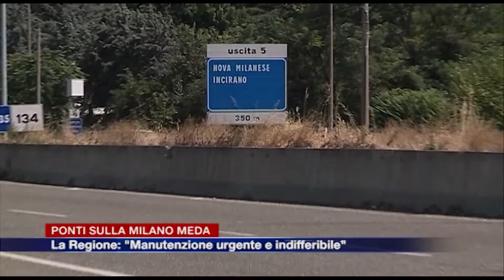Etg - Ponti sulla Milano-Meda, la Regione: “Manutenzione urgente e indifferibile”